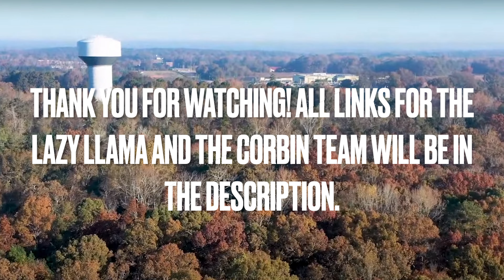SMALL BUSINESS SPOTLIGHT: THE LAZY LLAMA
Welcome back to another small business spotlight where we give you the best places that you NEED to visit in McDonough, GA.

❗️Today's Spotlight: The Lazy Llama❗️
The Lazy Llama is a family owned cozy coffee shop nestled in the heart of Ola, GA. They provide a unique environment that attracts regulars and new comers each day. Not only do they offer a great environment they also offer a variety of coffees, crepes, and pastries. The Lazy Llama has absolutely everything you could want in a local coffee shop and more!